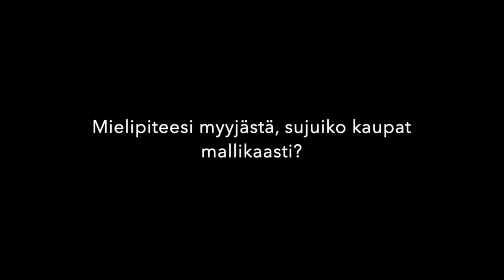TT Toimitilat halliosakkeen asiakaskertomus - Turunen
Asiakaskertomus autoharrastajan näkökulmasta TT Toimitilat halliosakkeesta.